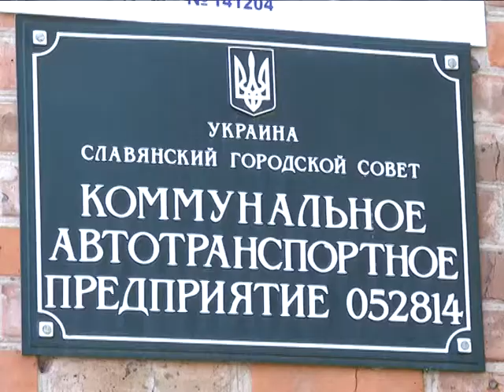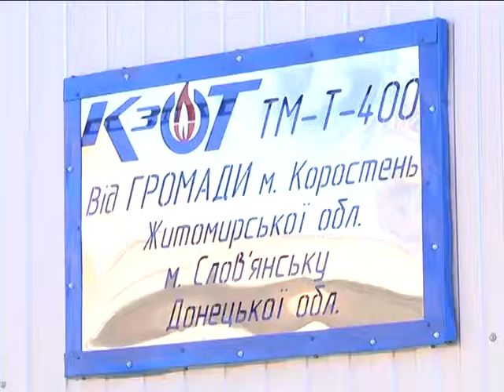03 11 14 Котельня від заводу м.Коростень